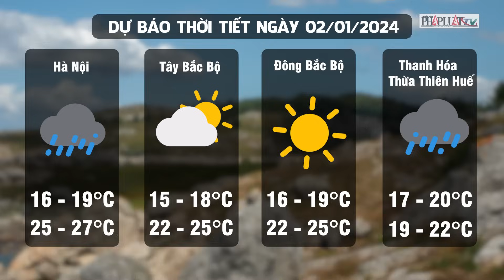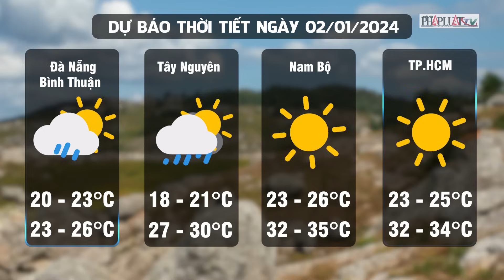Dự báo thời tiết 2-1: Miền Bắc mưa phùn, lạnh về đêm; miền Nam nắng hanh khô | Tin nhanh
PLO | Sau đợt nghỉ lễ Tết Dương lịch kéo dài 3 ngày, hôm nay 2-1-2024, người dân cả nước bắt đầu trở lại học tập và làm việc. Trung tâm Dự báo khí tượng thủy văn quốc gia cho biết, trong ngày làm việc đầu tiên của năm mới, thời tiết ở miền Bắc không còn nắng và bắt đầu chuyển sang trạng thái nhiều mây, có mưa nhỏ. Nhiệt độ giảm nhẹ 2-3 độ C so với những ngày trước. Về đêm và sáng sớm, trời trở rét.
Ở miền Trung, dự báo có mưa vài nơi, sáng có sương mù, trưa chiều trời nắng. Đêm và sáng trời rét. Trong khi đó, thời tiết Tây Nguyên và miền Nam vẫn chủ đạo là ngày nắng ráo, đêm không mưa.